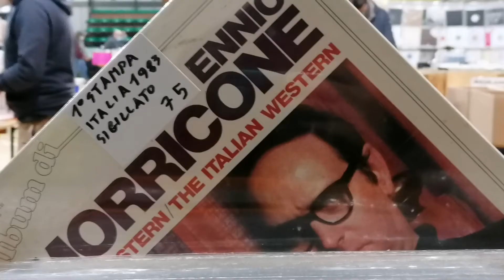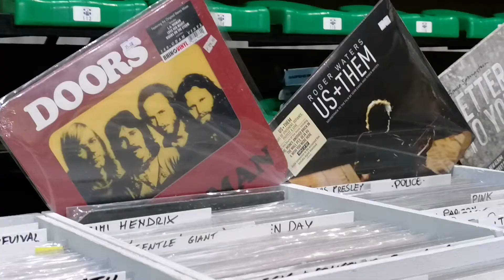Andiamo alla Fiera del Disco